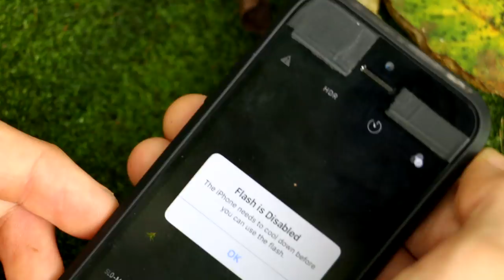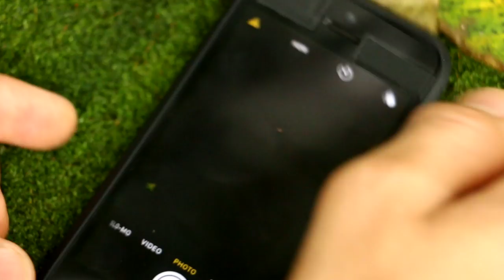My Camera Is Dead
Today we did a ridiculous amount of things, in a short amount of time. First thing I did was get some coconuts down to get a supercharge, second use all my energy running around in a fairly large puddle, then feed a bird a tortilla (that's a first), and finally just search around the woods for interesting things.

Special Thanks To Big Kahuna Supporters
Aaron McKenna
Danny Hurd
Daniel Aguilar

Special Thanks To Tsunami Squad Supporters
Eric Powell
Richard Gibson
Patrice C.
Geoff Ames
Alden Dodd
Gem
Chet Harris
Liam Ellis